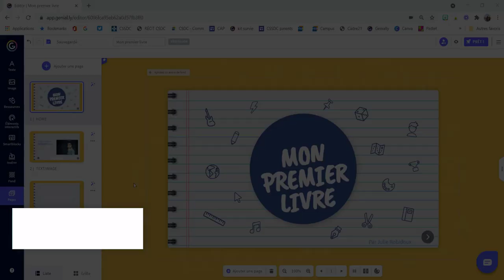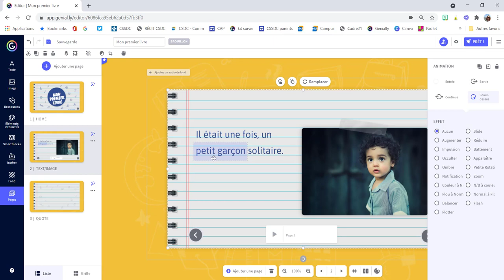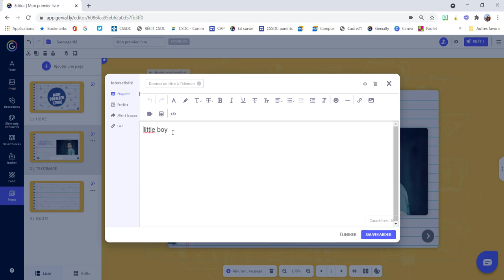Créer un livre numérique avec Genially